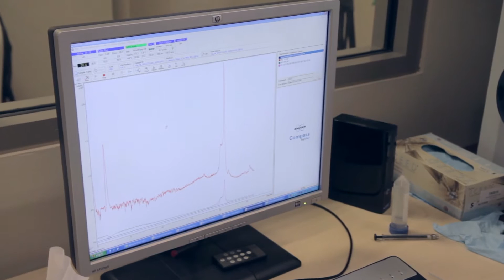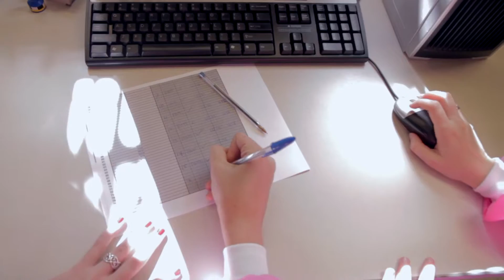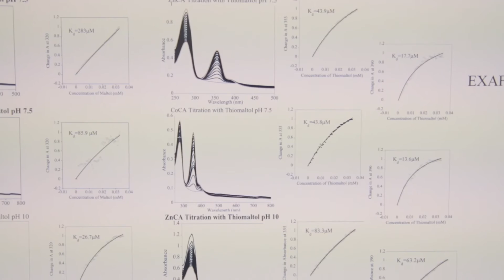Where the Real Magic Is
Undergraduates and faculty talk about the benefits of working in a research lab in the Department of Chemistry and Biochemistry at Miami University.
[November 2014]